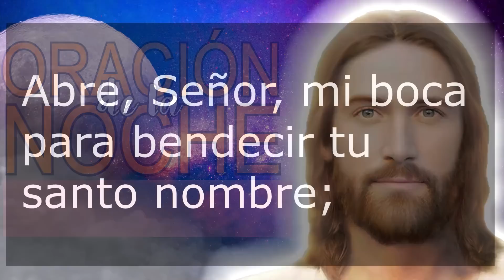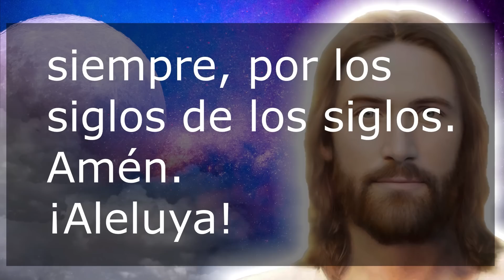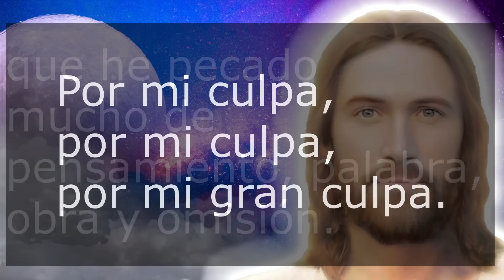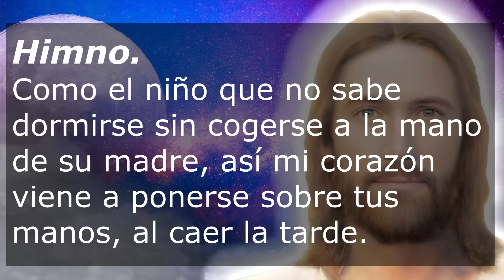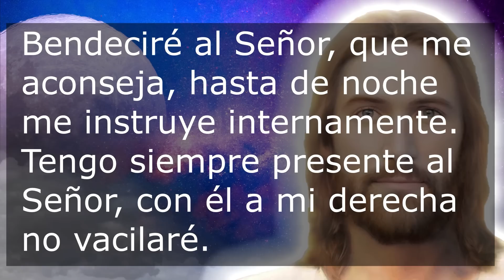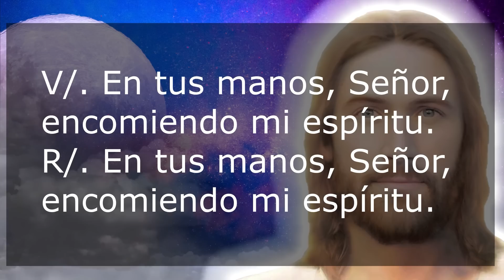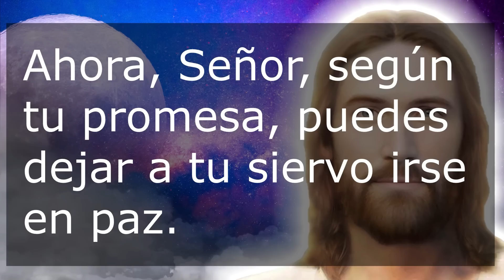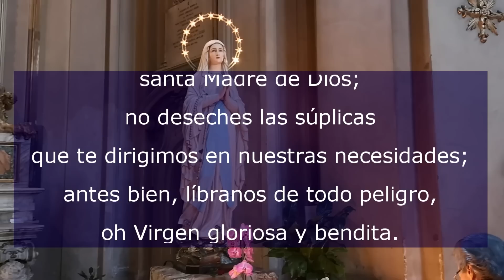Oración de la noche 22 de Junio 2023 Completas de la Liturgia de las horas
Recemos la oracion catolica de la noche de este Jueves 22 de Junio de 2023, del tiempo Ordinario. Agradezcamos al Señor por este día que llega a su fin.

No te pierdas la: "MISA DE HOY Sábado 29 de Julio 2023 EN VIVO"